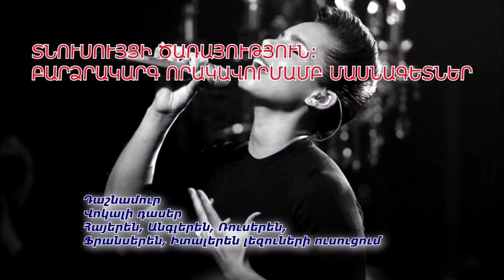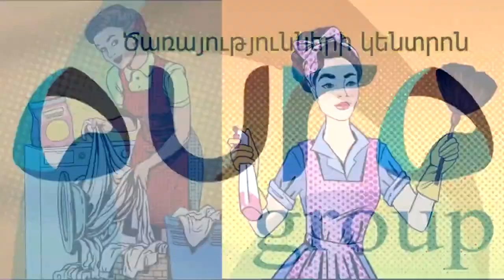Այլընտրանքային լուրեր 05․05․2020